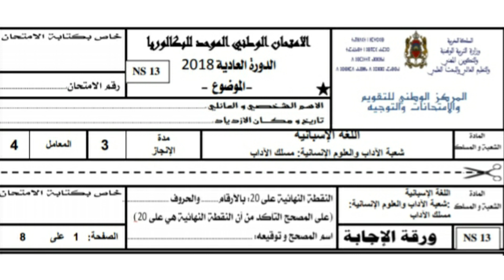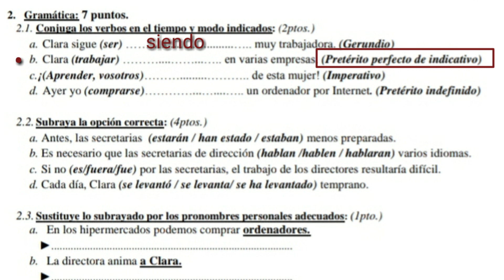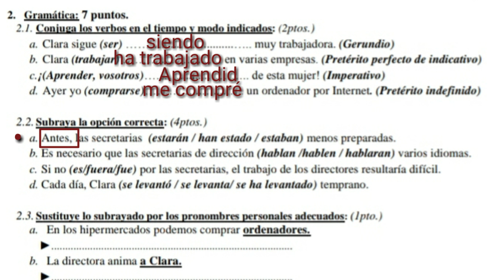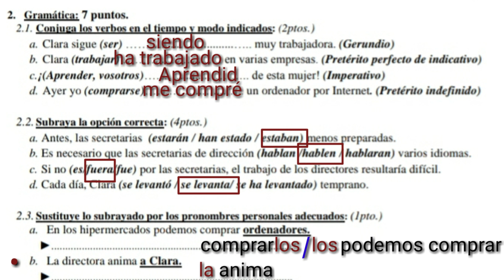الإمتحان الوطني للبكالوريا. اللغة الإسبانية (2018). Examen de Bachillerato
المضارع المستمر. El gerundio

الماضي التام. El Pretérito perfecto

الماضي البسيط. El Pretérito perfecto simple/ El indefinido

المضارع البسيط.  El presente de indicativo

قواعد اللغة الإسبانية. La gramática

ضمائر المفعول به المباشر. Pronombre de objeto directo

ضمائر المفعول به غير المباشر. Pronombres de objeto indirecto